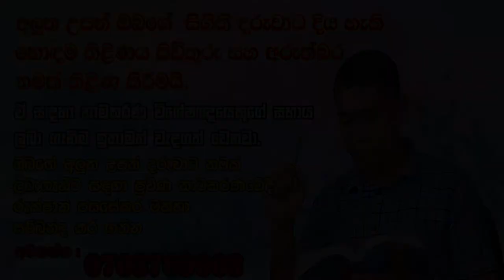Sinhala name for baby girl 2020 namae for sri lankan babies sinhala names for baby girl with meaning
sinhala name for baby girl 2020 names for sri lankan babies sinhala names for baby girl with meaning

this video is about latest sinhala names for baby boy - sinhala names for baby boy with meaning, best sinhala names for baby boy, new sinhala names for baby.  Comprehensive collection of 60 Sinhala Baby Names
Babata Namak Latest Sinhala Baby Names Babata Lassana Namak  Akurin So, you may concern too much when selecting a name for a newborn which is mentioning in Sinhalese as “Babata namak” Click on alphabet for Sri Lankan Baby Girl Names & Meaning
Anyhow I would like to give some help , here I have given list of sites for Sri Lanka Baby Names Free Uncommon Sinhala Names For Sri Lankan Babies

Babata namak in sinhala sri lanka

2020 Latest Sinhala Baby Boy names with meaning
සිගිති දූවට ගැලපෙන 2020 අලුත් තාලයේ නම්, - 2020 modern Sinhala baby girl names with meaning,2020 Latest Sinhala Baby Boy names with meaning 2020 Latest Sinhala Baby Girls names with meaning.2020 modern Sinhala baby names with meaning